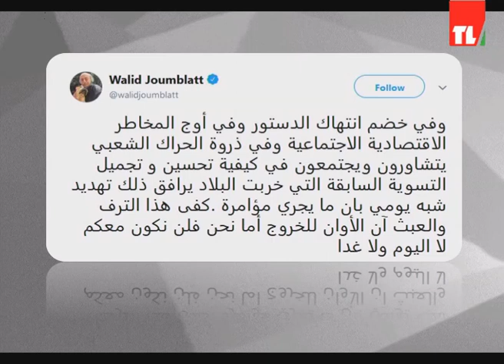News 07 11 2019